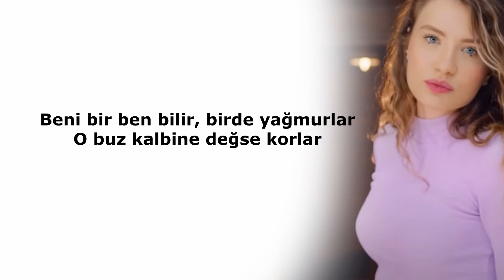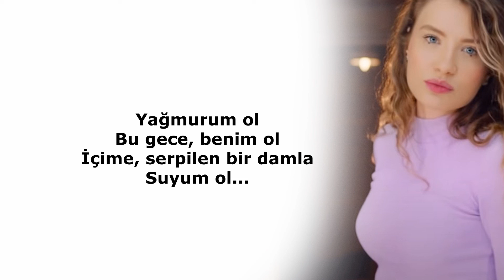Irmak Arıcı - Yağmurum ol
Irmak Arıcı - Yağmurum ol sözleri (lyrics)